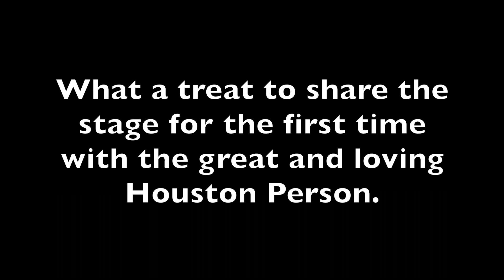Cynthia Scott And Houston Person at Smoke Jazz Club NYC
twitter cscottsing